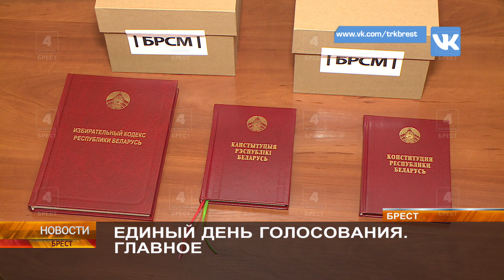ЕДИНЫЙ ДЕНЬ ГОЛОСОВАНИЯ. ГЛАВНОЕ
Сегодня главное событие в нашей стране - Единый день голосования. С 8 утра по всей стране на избирательные участки приходят граждане, желающие отдать свой голос за кандидатов в депутаты Палаты Представителей Национального Собрания и местных Советов. Возможностью исполнить свой гражданский долг активно пользуются избиратели и Первого региона.